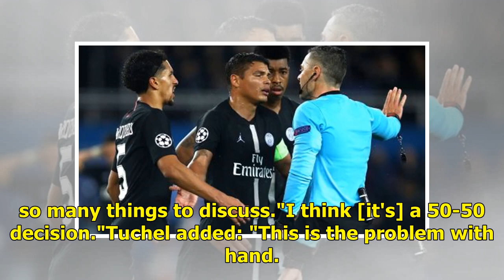Tuchel backs VAR despite 'cruel decision'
PSG were stunningly eliminated from the Champions League on Wednesday, suffering a 3-1 loss at home to Manchester United to bow out on away goals after a 3-3 aggregate draw. But it took a contentious 94th-minute penalty to send United through, Marcus Rashford converting after a VAR review led to Pre...